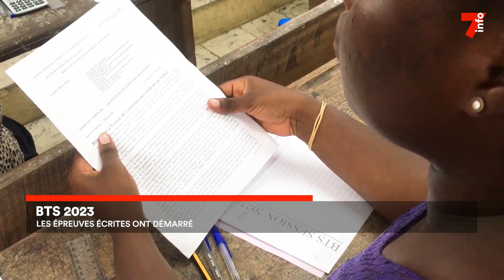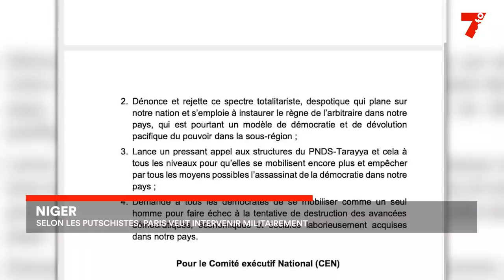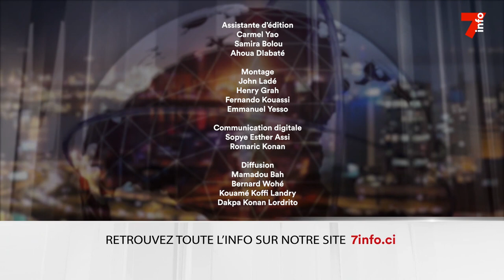Le 7 minutes du 31 juillet 2023 (édition du 12h)